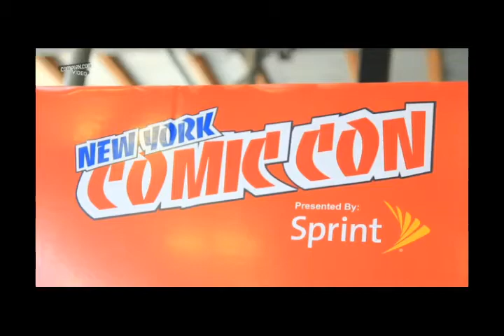Ken Levine's interview during New York Comic Con 2011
In the video above, you'll see Levine chat about his love for comics and why comic conventions are important to him, as well as how famous horror movies have helped guide the way Irrational tells a scary story. Along with that, Ken also explains some of the approaches used when designing the game world of Columbia and the various factions found within, giving some extra insight in how BioShock Infinite is created.